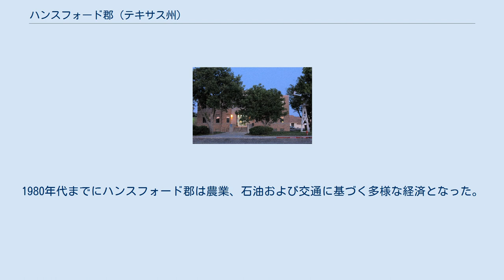ハンスフォード郡 (テキサス州)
ハンスフォード郡（英: Hansford County）は、アメリカ合衆国テキサス州の北部に位置する郡である。
2010年国勢調査での人口は5,613人であり、2000年の5,369人から4.5%増加した。
郡庁所在地はスペアマン市（人口3,368人）であり、同郡で人口最大の都市でもある。
郡名はテキサス州議会議員で判事を務めたジョン・M・ハンスフォードに因んで名付けられた。
ハンスフォード郡州内に30ある禁酒郡（ドライ）の1つである。
 アンテロープクリーク・インディアン文化の人工物が南のハッチンソン郡カナディアン・バレーで豊富に出土している。
考古学者達は火打石を成形するための石切り場として使われた地域で、広さ1,300エーカー (5.3 km2) のアリバテス・フリントを発見してきた。
遊牧型平原アパッチ族もこの地域で宿営しており、コマンチ族、アラパホ族、カイオワ族、シャイアン族も同様だった。
 1873年、イギリス人ジェイムズ・ハミルトン・ケイターとアーサー・J・L・ケイターの兄弟が、その父である海軍士官ジョン・バーティー・ケイター大佐から、カンザス州に経済価値の探求のために派遣された。
この兄弟はバッファローの猟師として天職を見つけ、ノース・パロ・デュロ・クリーク沿いに基地を造った。
彼らはこの基地をズールーと名付け、それが間もなくスールー・ストッケードと呼ばれるようになった。
 バッファローが絶滅近くなったこともあってインディアンと開拓者の間に打ち続く紛争が生じた。
1874年に隣のハッチンソン郡で第二次アドベ・ウォールの戦いが起こり、1874年から1875年のレッド川戦争に繋がった。
バッファロー猟師の一群がアドベ砦の修復を試みた。
コマンチ族、シャイアン族、アラパホ族、カイオワ族が砦とバーッファローの壊滅状態を自分達の存続の危機と見なした。
コマンチ族の薬師イサ・タイが、戦闘における勝利と白人の弾丸の無効性を予言した。
クアナ・パーカーが数百名の戦士を率いて砦を襲撃した。
バッファロー猟師達はインディアンを撤退させることができた。
レッド川戦争はアメリカ陸軍がテキサスのインディアンを居留地に強制移住させるための作戦であり、その地域を白人開拓者に開放するためだった。
 テキサス州議会が1876年にヤング郡とベア郡からハンスフォード郡を設立した。
ハンスフォード郡は1889年に組織化された。
ハンスフォードの町が郡庁所在地になった。
 郡の初期には広大な牧場が隣接する郡にまで広がっていた。
1890年までにわずか23の牧場が運営されているだけだった。
1876年11月、カンザス州のトマス・シャーマン・バグビーがクォーター・サークル・T牧場を設立した。
1878年には、アドベウォールズの地でウィリアム・E・アンダーソンがシザーズ牧場を開いた。
この牧場は鋏に似ていたのでそう名付けられた。
コロラド州のリチャード・E・マクナルティがテキサスに移住してターキートラック牧場を始め、1881年にチャールズ・ウッドとジャック・スナイダーに売却した。
スコットランド生れのジェイムズ・M・コバーンがハンスフォード土地牛会社を設立した。
クォーター・サークル・T牧場とシザーズ牧場は1882年にコバーンに売却された。
コバーンは1883年にターキートラック牧場を取得した。
 1887年、ハンスフォードは昔のタスコサ・ドッジシティ・トレイルを走る駅馬車の停車場になった.。
 1909年、アンダース・L・モートが郡の北部、オスロと呼ばれた田舎町の周辺の開拓のためにノルウェー人農夫を連れて来始めた。
 1920年までに221の農園と牧場が設立されていた。
この年、ノーステキサス・アンド・サンタフェ鉄道がスペアマンに乗り入れた。
1929年にはスペアマンの町が郡庁所在地になった。
シカゴ・ロックアイランド・アンド・ガルフ鉄道が1920年代に南のグルーバーまで線を延ばし、この町は郡内で2番目に大きな町になった。
1931年、サンタフェ鉄道がロックアイランド鉄道と接続し、モースに伸びた。
 ハンスフォード郡は1920年代から1940年代にかけて高規格道路と農道で結ばれ始めた。
1937年には郡内で石油が発見された。
1937年から1974年末までに、38,279,469 バーレル(6,085,949.2 m3) の石油が汲み上げられた。
1980年代までにハンスフォード郡は農業、石油および交通に基づく多様な経済となった。
 アメリカ合衆国国勢調査局に...